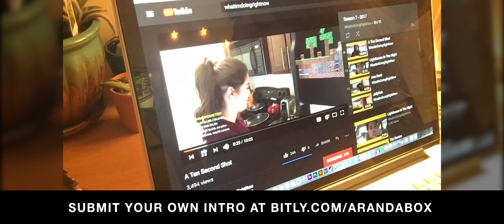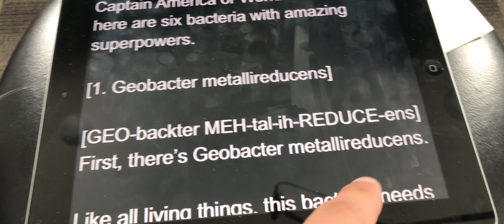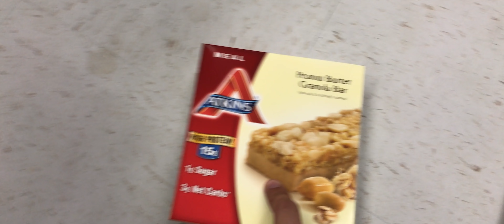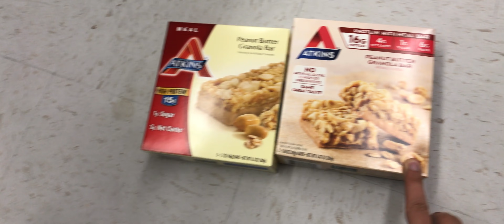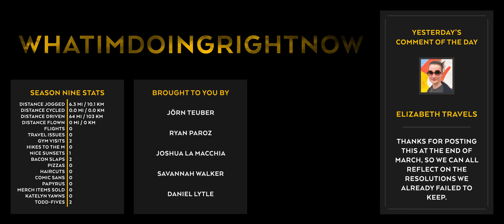Geobacter Metallireducens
Thanks to Emily Padgett for the intro!